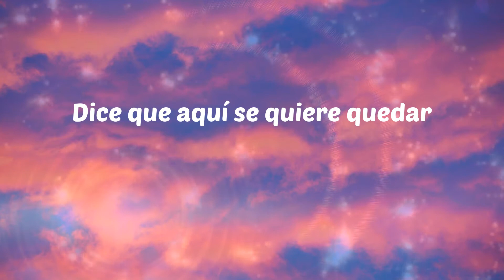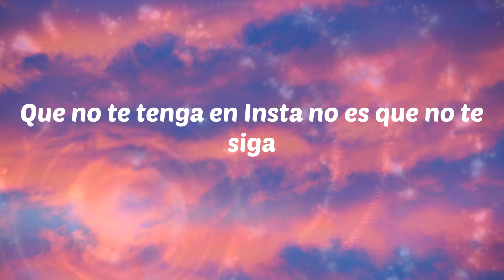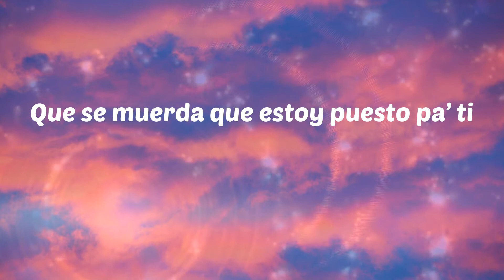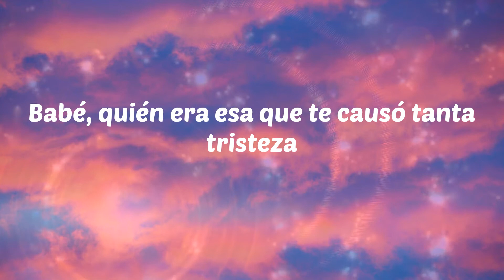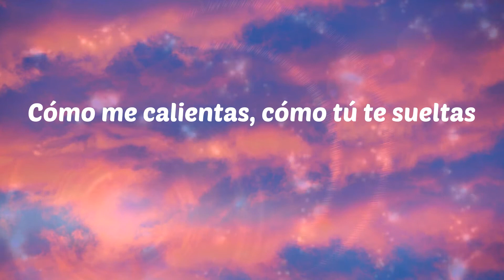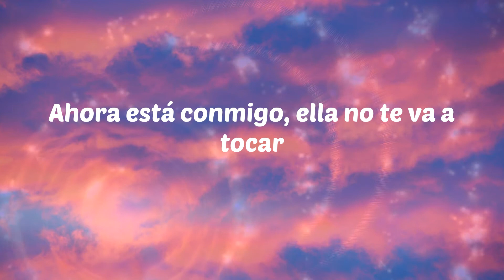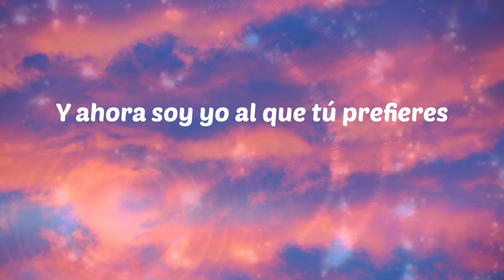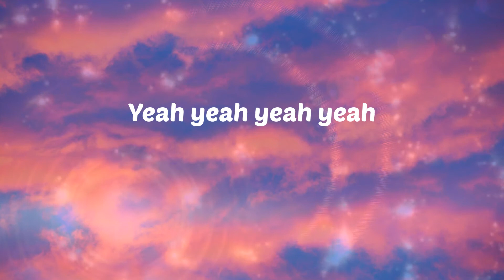Dalex - Pa Mí (Letras)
Dalex - Pa Mí
Pa Mí - Dalex

Letras: Pa Mí
This is the remix
Tiene a to’ el mundo buscándola
Dice que en mi casa está secuestrada
Un vídeo en mi cama esposándola
Dice que aquí se quiere quedar
69 posiciones y la dejo
Yo lo sé, cogemos como conejos
Y eso es lo que a mí me corre de ti
Que se muerda que estoy puesto pa’ ti
Déjale saber
Yo no puedo compartirte
Eres como la clave de mi celular
No es necesario decirte que
Yo te quiero pa’ mí, no te quiero pa’ más nadie
Solita pa’ mí, no te comparto con nadie
A mano armada fue que te robé
Y él como un loco anda buscándote
Te quiero pa’ hacerte feliz enseguida
Hagamos un trío tú y yo y toda la vida
Que no te tenga en Insta no es que no te siga
Te quierpo pa' mí, no importa lo que digan
Todos, a veces me enojo
Dime qué ves ya que tú eres mis ojos
Hablando claro de la .40 me despojo
Pero dile que están vivos, por vivos y no por ojos
Caras vemos, corazones no sabemos
Pero a ti te conozco hasta el pelo
Ai se eu te pego, flow Michel Teló
Tú querías bellaquear pues malo
69 posiciones y la dejo
Solito pa’ mí, no te comparto con nadie
Y como loca ando buscándote
No te confundas con mi flow, Rosario Tijeras
Que por más que parezco mala no estoy pa’ cualquiera
No soy la más que le mete, ni tampoco la más bonita
Pero le gustó el piquete, el flow de esta mamasita
Ni Gucci, ni Prada, ningún Louis Viutton
No queda na’ de eso en tu habitación
Vo’a llevarte preso en mi peli de acción
Vas a sentirme en tus besos y en tu corazón
Babé, quién era esa que te causó tanta tristeza
Te llena de dudas, te da dolor de cabeza
Si peleas conmigo lo resolvemo’ en la pieza
Y si no llegamos lo hacemo’ encima ‘e la mesa
Y ahora yo soy el que te lo pone a ti sin condones
Y él ya no lo puede evitar
Y si le duele que lo abandones, a mí sin cojones
Porque no te supo cuidar
Baby, solo apaga tu teléfono
Ponte las Balenciaga, dale, vámonos
Cojamos carretera y perdámonos
Y como caníbales ma' comámonos
Solita pa’ mi, no te comparto con nadie
Así como suena, yeah
¿Cómo estás?
Yo te quiero pa’ mí, pero él la alenta
Cómo me calientas, cómo tú te sueltas
Entiende que tú eres mía y no te voy a prestar, yeah
Sígueme que yo te sigo
Llegando a Medellín te entrego el anillo
Y al pirojo de tu novio yo me lo vacilo
Y a las otras les picheo porque estoy contigo
Que él te siga buscando que no te va a encontrar
Ahora está conmigo, ella no te va a tocar
Y que no trate de forzar porque le puede costar
Y aunque no tenga sueño lo podemos acostar
Esto es sin hablar, porque no soy de roncar
Pero tú eres mía, lo tienes que aceptar
Que ahora conmigo es que vas a despertar
Y solamente él te puede imaginar
Como un loco él te anda buscando
No se da cuenta que estás pichando, no
Siempre que te llama está ignorándolo
Porque está conmigo, nena díselo
Díselo que tú a mí me quieres
Que ya se jodió por otras mujeres
No vas a volver por más que te espere
Y ahora soy yo al que tú prefieres
Dalex
Música refrescante bebé
Dímelo Flow
Rican Music
Rich Music
Yeah yeah yeah yeah
Yo te quiero pa’ mí
Uh